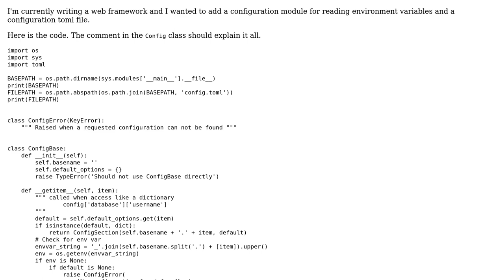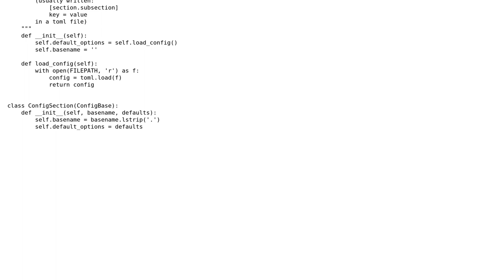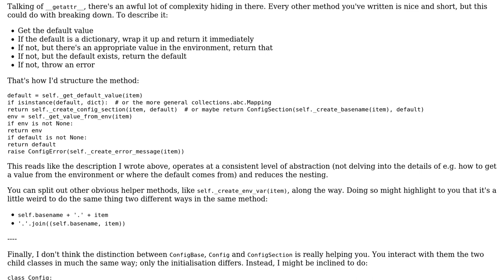Code Review: Python configuration module for a web framework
With thanks & praise to God, and with thanks to the many people who have made this project possible! | Content (except music & images) licensed under CC BY-SA | Music | Images & others | With thanks to user jonrsharpe user Humdinger user 200_success and the Stack Exchange Network Trademarks are property of their respective owners. You are responsible for your own actions.